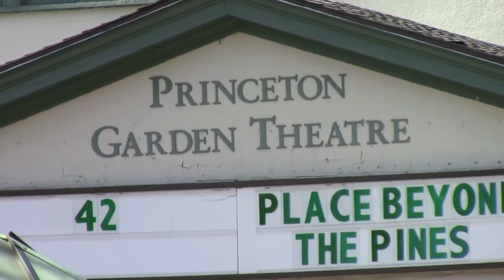Eden Autism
April is Autism Awareness Month.  Eden, now with a Hamilton, NJ location, helps autistic individuals in many ways.  April 19, 2013.